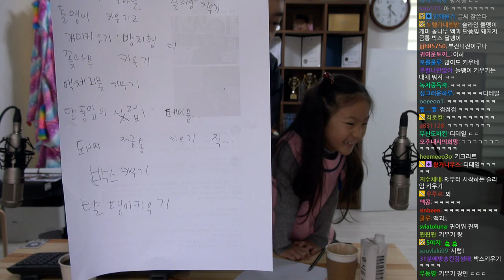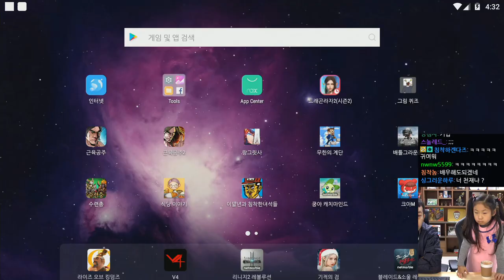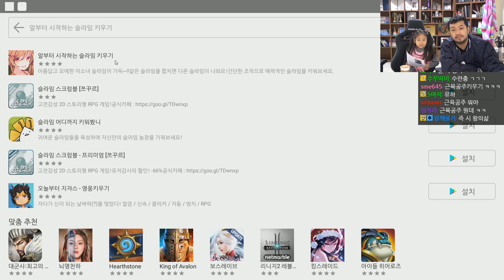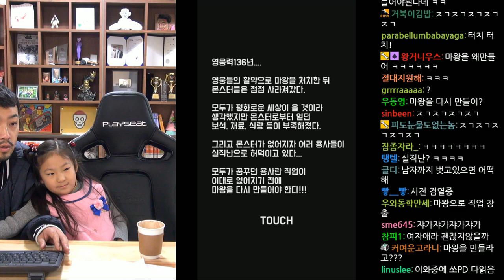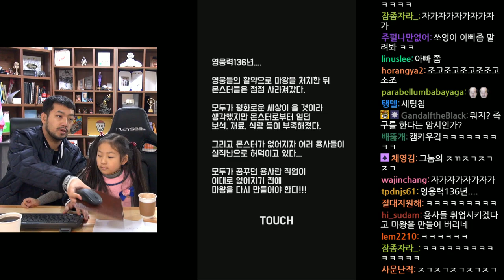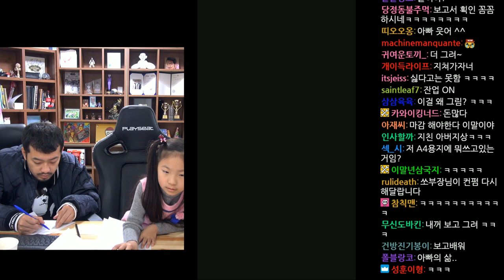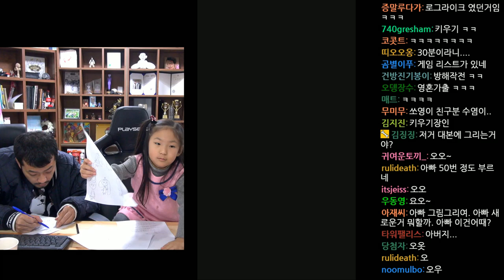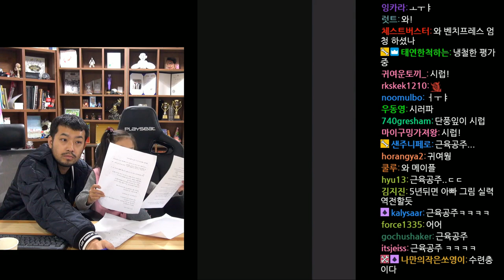2019년 12월 25일 | 쏘영이랑 키우기게임